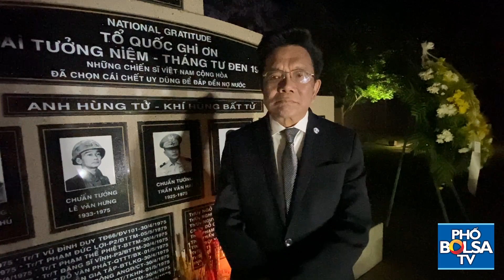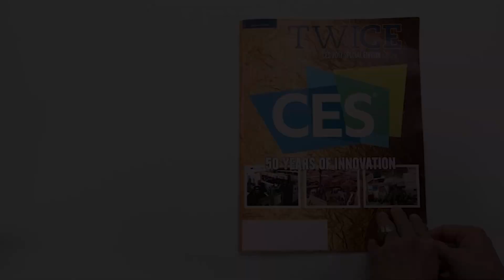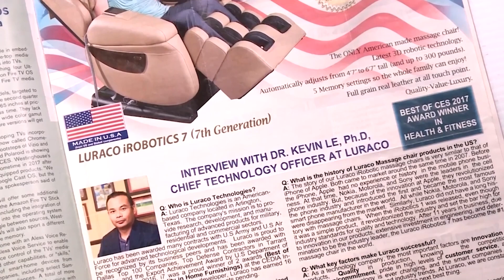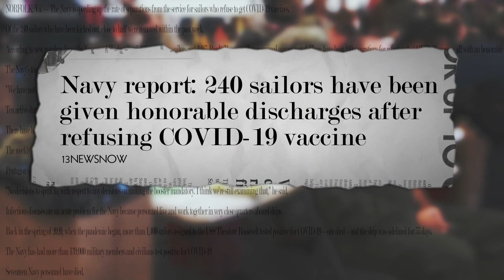Đại tá Hải quân Hùng Cao ngưng gây quĩ tại SBTN Nam California của NS Trúc Hồ, NV Phát Bùi lên tiếng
Đại tá Hải quân Hùng Cao ngưng gây quĩ tại SBTN Nam California của nhạc sĩ Trúc Hồ, nghị viên Phát Bùi lên tiếng